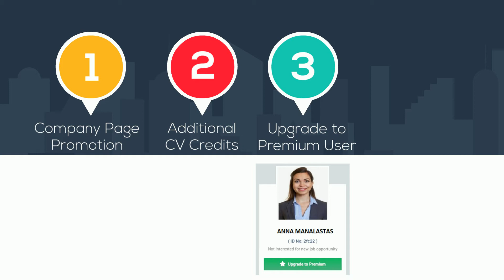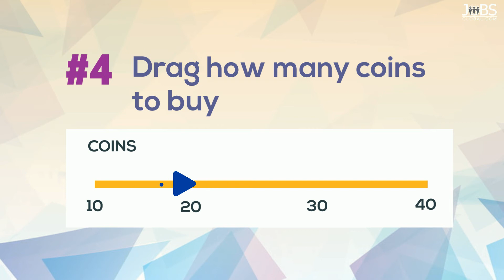a coin which never lose value, just buy JobsGlobal coins and use it easy to buy services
It is true that JobsGlobal.com gives almost everything free and makes you able to do all of of recruitment and professional social media activities free, even so still you may require further services which may needs payment, and we made it easy by giving you a way to create your own coins credit which you can use it any time to buy any services, and never expire.

Enjoy it while enjoying lots of free Services
Create your free company branding page on JobsGlobal.com now to enjoy the best recruitment system ever:
- Free access to Millions of CVs.
- Free CV credits.
- Free Career page.
- Free on-site CV parsing -CV Drop- (covert CV files into searchable online CV database in minutes).
- Unlimited free job posting.
- Enjoy all social media features.
- Receive CVs by email to database directly.
-       Free Recruiters Management System.
-       Free CRM and staff achievement reports.
- Free recruitment team management workspace.
- Be able to track each of your team recruitment activities.
- Online video open day interviews conference room Que system VODA.
Register free and get accredited now, meet millions of users, professionals and job seekers, now, it is your perfect place if you are a business owner or manager or director, Human resources or recruiter, a business or recruitment agency as well as manpower of consultancy.

Enjoy converting your recruitment into free and enjoyable